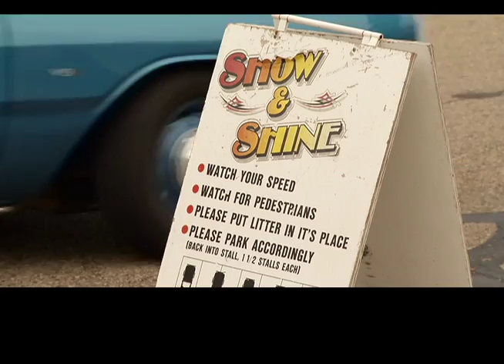Old Iron Cruise Night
It's big and full of interesting vehicles with great stories attached to them, right here in Red Deer.